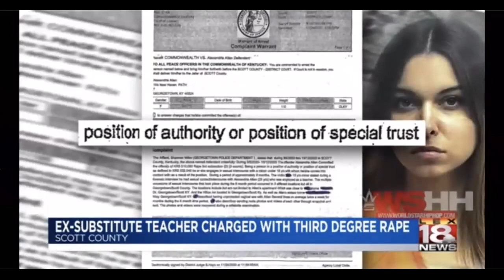25-year-old kentucky female teacher arrested for having sex with her 15-year-old - MOXY APPROVED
25-year-old kentucky female teacher arrested for having sex with her 15-year-old student.

Installment to this YouTube channel: Moxy Approved. We all about reaching our goals to make it to our vocation, which is being self sufficient.  Expect new uploads few times a week.